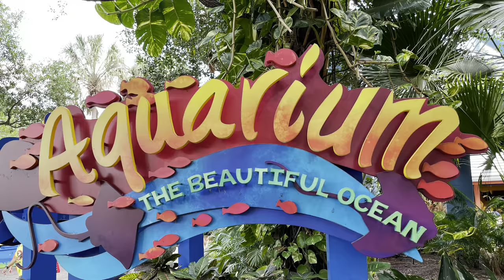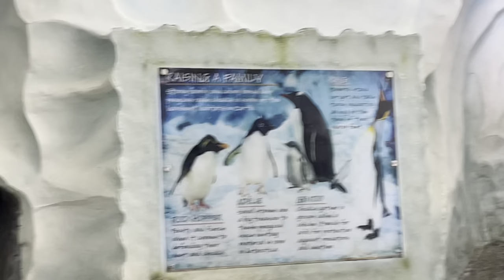SeaWorld Aquarium: Feeding the Sea Lions: Penguin Adventure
Spring break 2021 was super fun for Khy'Ree. He visited Orlando Florida and got to visit some exciting places. In this video he shares his visit to Seaworld, Orlando Florida. He enjoyed learning about and viewing the different types of aquatic animals.

More videos of Khy's spring break to come.